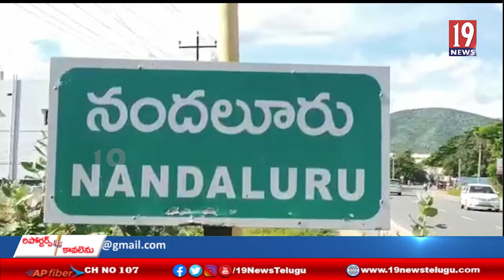నందలూరు మండల గ్రామాల్లో వరద ప్రభావిత బాధితులకు దుస్తులు పంపిణీ చేసిన విజయ్ రెడ్డి